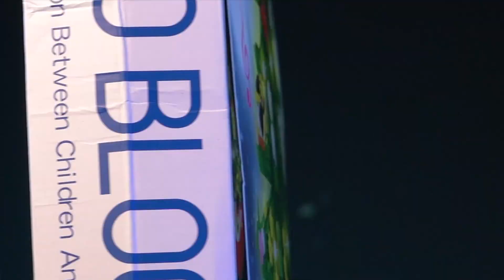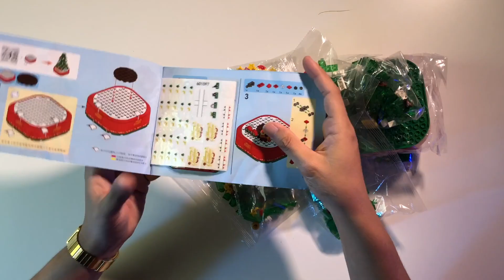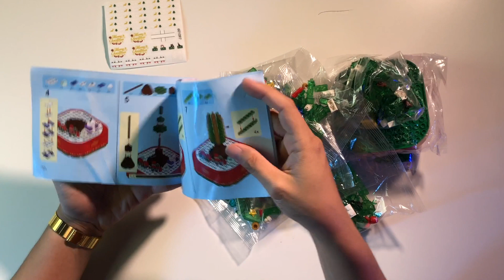Christmas Tree Sembo Block 601097 Unboxing Build & [Review]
Siapa nih dari kalian yang belum siapin Christmas gift ?
nah gua punya bricks yang cocok buat tema di desember ini yaitu di
Sembo Block 601097 Light Up Christmas Tree Decoration
untuk lebih detail nya langsung tonton video nya yah ..

ada masukan atau tambahan , kalian boleh comment

selamat menonton ,

Share bila video ini bermanfaat